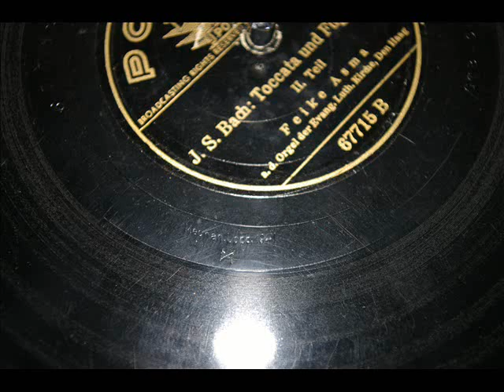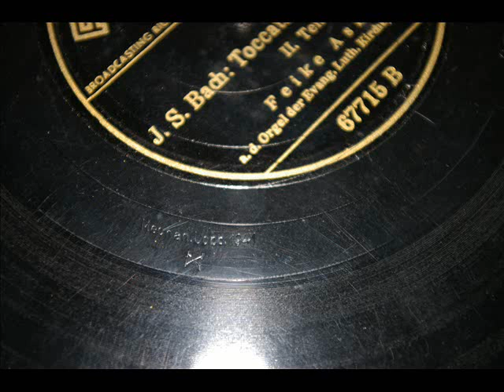Toccata und Fuge d-moll; Feike Asma; 78 RPM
Schellack Aufnahme an der Orgel der Evang. Luth. Kirche, Den Haag

Toccata und Fuge in D-Moll von J.S.Bach gespielt von Feike Asma im Jahre 1941

Polydor

Zweiseitige Aufnahme, mit einer Plattengröße von 30 cm.

Rauschen und ähnliches sind in der Aufnahme, denn es ist schwierig eine Orgel mit den Lautstärke änderungen aufzunemen.